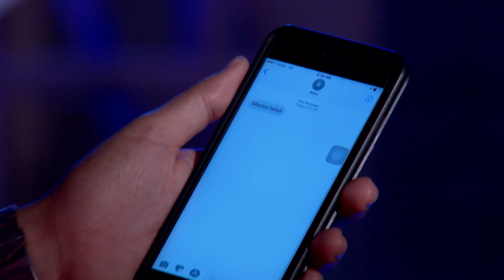ସିନ୍ଦୁର ବିନ୍ଦୁ - Sindura Bindu | Odia Serial | Full Ep - 926 | Zee Sarthak